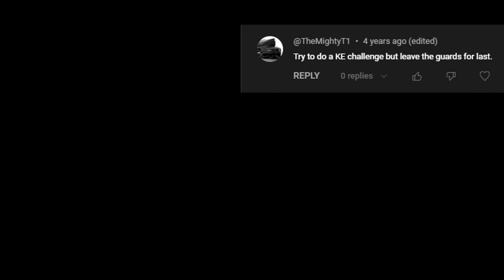Guards Die Last - Hitman Kill Everyone Challenge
Our first time back in Sapienza for the Kill Everyone Challenge in years this time we return with a little twist. Instead of my usual method for completing Kill Everyone's, we turn it on it's head and intentionally avoid taking out the guards until they're the last men standing.

If there's a type of Kill Everyone you want me to try out then please leave your ideas in the comments section and I'll take a look to see what sounds good. Cheers lads.